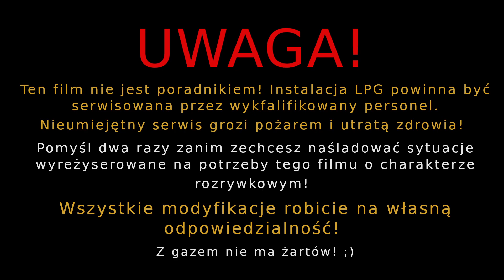BRC IMPCO GENIUS MAX - Timelapse z "regeneracji" reduktora LPG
UWAGA! Ten film nie jest poradnikiem! Instalacja LPG powinna być serwisowana przez wykfalifikowany personel. Nieumiejętny serwis grozi pożarem i utratą zdrowia!
Pomyśl dwa razy zanim zechcesz naśladować sytuacje wyreżyserowane na potrzeby tego filmu o charakterze rozrywkowym!
Wszystkie modyfikacje robicie na własną odpowiedzialność!